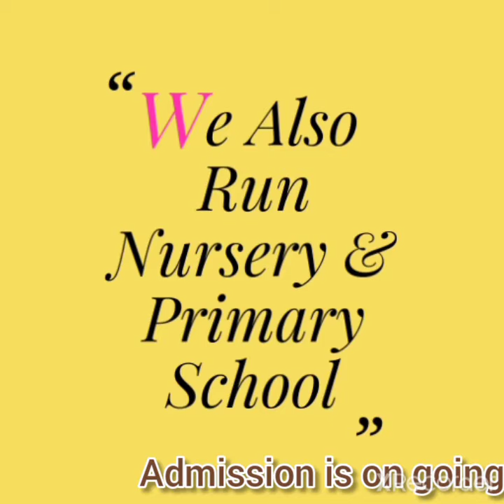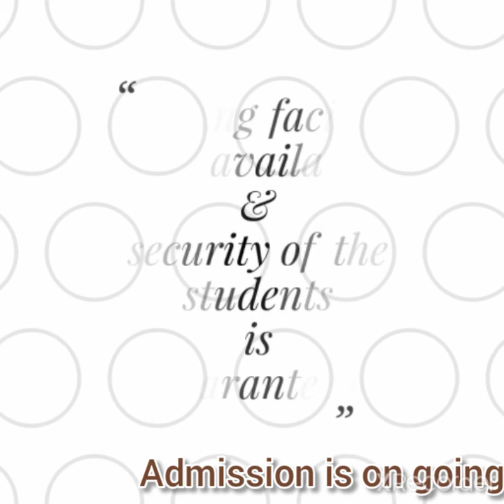Anwarul Islam Girls High School, Ojokoro, Lagos(1)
Admission is on going into all the classes